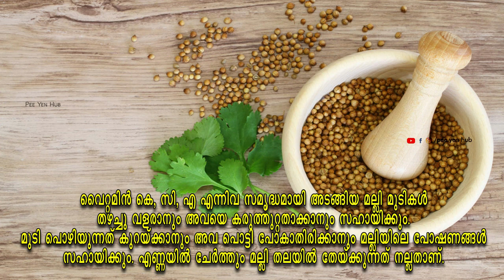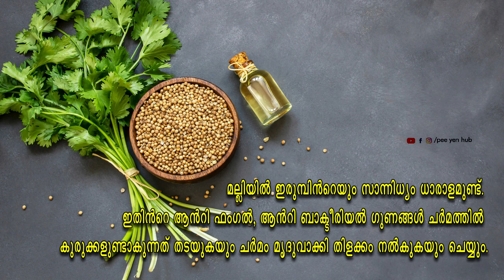Coriander Seeds Water | MAGICAL DRINK | Benefits of Coriander | WEIGHT LOSS